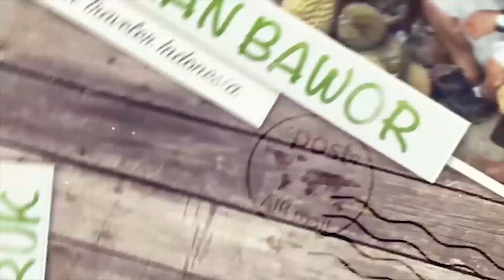REVIEW MAMEY SAPOTE , LORITO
Contact WA group Komunitas, diskusi poc, diskusi nutrisi : indra (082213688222)